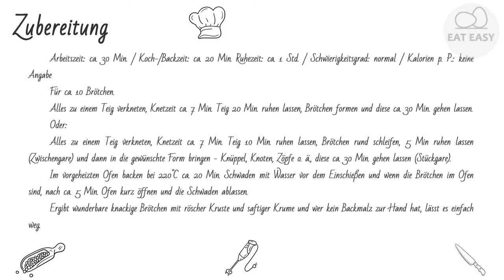Grundrezept helle Weizenbrötchen SIE WERDEN HERAUSKOMMEN!